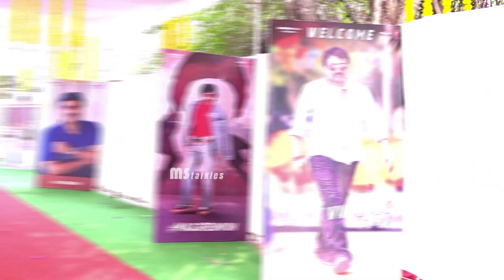Mass Maharaja Ravi Teja New Movie Opening | MS Talkies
Watch Mass Maharaja RaviTeja New Movie Opening